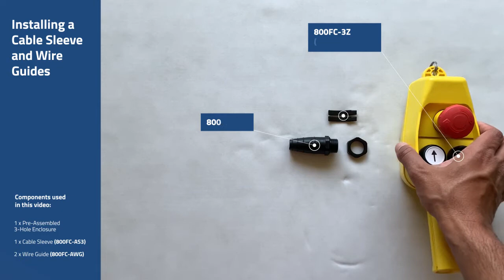Installing a Cable Sleeve and Wire Guides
Under no circumstances shall NHP be responsible or liable in any way for any content, including but not limited to errors or omissions in the content, or for any loss or damage of any kind as a result of any content communicated in this video by NHP.